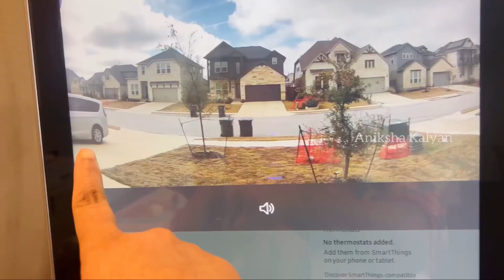మా ఇంట్లో Sankranti latepost || Akka కి Falls Pain వచ్చాయి || TeluguVlogsUSA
Hey Chingu 친구(Friend in Korean)

I’m Aniksha and My husband’s name is Kalyan. We make videos on Lifestyle, Travel, cooking, baby related stuff, Hauls & many more…

COPYRIGHT:
Everything on this Channel is created by the owner of this Channel Aniksha Kalyan, using any of the content without my permission is not granted.

If You Like Our Videos Please Make Sure To SUBSCRIBE and Hit that Bell Icon So You Will Never Miss An Update, so Like, Share & Comment It Would Mean a Lot To Me.

Itlu…
Mee Aniksha Kalyan